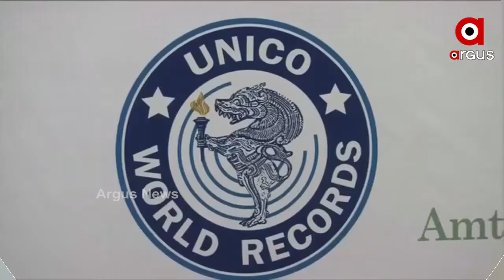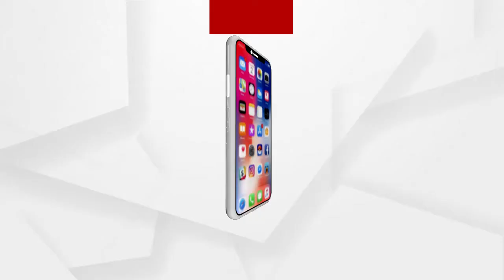ଆଜି ଅନ୍ତରାଷ୍ଟ୍ରୀୟ ଭିନ୍ନକ୍ଷମ ଦିବସ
ଆଜି ଅନ୍ତରାଷ୍ଟ୍ରୀୟ ଦିବ୍ୟାଙ୍ଗ ଦିବସ । ଅନ୍ତରାଷ୍ଟ୍ରୀୟ ଦିବ୍ୟାଙ୍ଗ ଦିବସକୁ ନେଇ ଚେନ୍ନାଇରେ ଏକ କାର୍ଯ୍ୟକ୍ରମ ଆୟୋଜିତ ହୋଇଥିଲା । ଯେଉଁଥିରେ 50 ଜଣ ଦିବ୍ୟାଙ୍ଗ 6 ଘଣ୍ଟା ମଧ୍ୟରେ 50ଟି ଚେୟାର ବୁଣି ୱାର୍ଲ୍ଡ ରେକର୍ଡ କରିଛନ୍ତି.
ଅଧିକ ଖବର ପାଇଁ ଡ଼ାଉନଲୋଡ କରନ୍ତୁ “Argus News” ଆପ୍